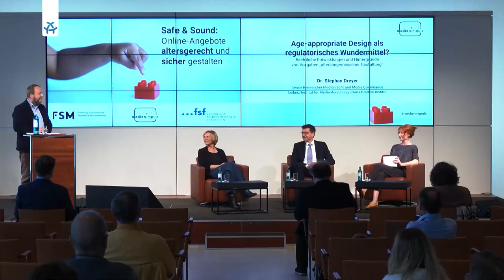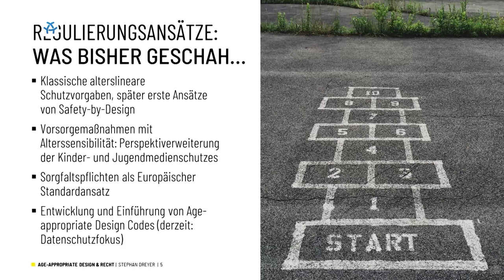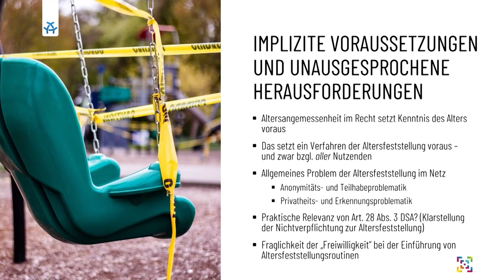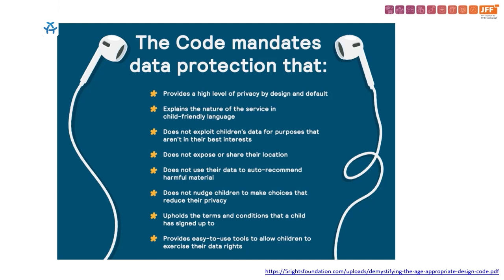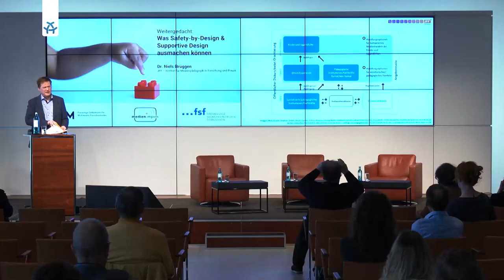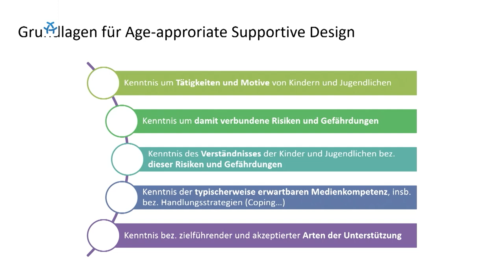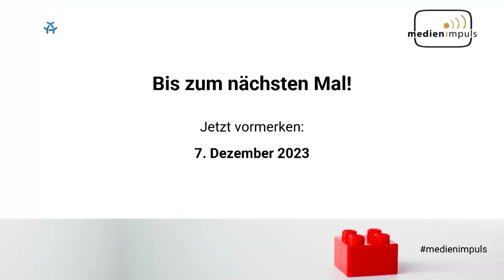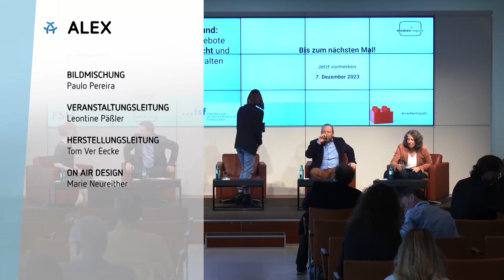medien impuls am 9. Mai 2023 Safe & Sound: Online-Angebote altersgerecht und sicher gestalten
Selbstschutz und Transparenz in den Vordergrund zu stellen, statt versteckte Sludges einzubauen: Designentscheidungen und ein offener Umgang mit potenziellen Risiken beeinflussen das Nutzungserlebnis digitaler Angebote erheblich. Die Bedürfnisse und Rechte von Usern – insbesondere von Kindern und Jugendlichen – von Anfang an in den Konzeptionsprozess zu integrieren, kann Nutzungsrisiken minimieren und gleichzeitig die Autonomie, Eigenverantwortung und Entscheidungskompetenz altersgerecht stärken. Die Befähigung zur sicheren und kompetenten Nutzung von Online-Angeboten kann so in der Struktur von Angeboten verankert werden.
Wie kann Jugendmedienschutz in der Praxis alters- und entwicklungsabhängiger gestaltet werden? Verschiedene Ansätze, wie Age Appropriate Design, Safety-by-Design oder Supportive Design, geben Aufschluss über mögliche Lösungsansätze. Die medien impuls-Tagung widmete sich Gestaltungsrichtlinien und  konzepten, die sicherstellen sollen, dass die altersgerechte und sichere Nutzung von Online-Angeboten von Anfang an mitgedacht wird. Im Vordergrund stand die Diskussion dieser Konzepte, aktueller Herausforderungen sowie praktischer Beispiele. Mit Expertinnen und Experten aus Wissenschaft und Praxis diskutierten wir dabei regulatorische wie medienethische und medienpädagogische Fragen.

Gäste:
- Dr. Stephan Dreyer  Leibniz-Institut für Medienforschung │ Hans-Bredow-Institut (HBI).
- Dr. Niels Brüggen JFF – Institut für Medienpädagogik in Forschung und Praxis
- Anja Dinhopl Google Safety Engineering Center in München
- Bettina Köbler  Designing for Children’s Rights (D4CR)
- Birgit Guth SUPER RTL.
- Marie von Stauffenberg Meta

Begrüßung: Claudia Mikat (FSF) und Martin Drechsler (FSM)

Moderation: Teresa Sickert

 medien impuls ist eine Tagungsreihe der Freiwilligen Selbstkontrolle Fernsehen (FSF) und der Freiwilligen Selbstkontrolle Multimedia-Diensteanbieter (FSM).